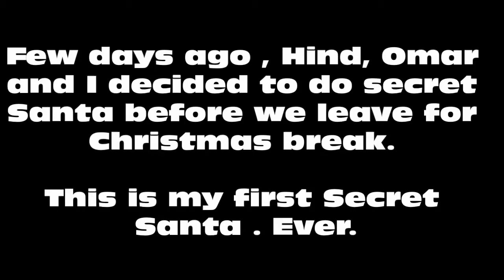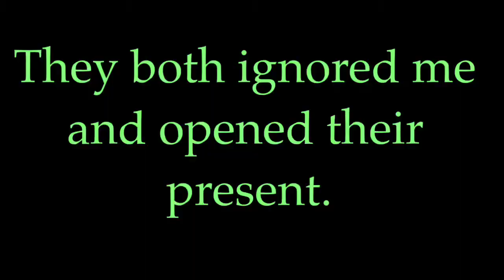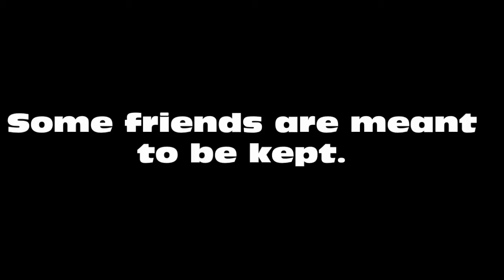Vlog #16 - My first SECRET SANTA !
We decided to do a three way Secret Santa. We kinda knew who we were getting presents for . But still it was nice. I enjoyed it . I love them so much.
 ! x